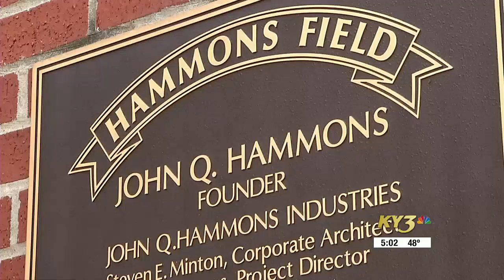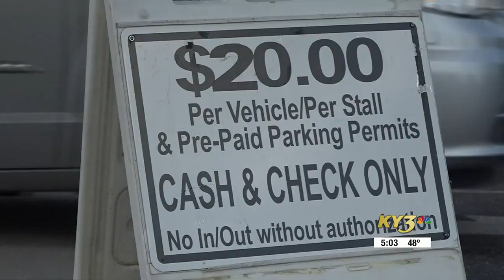UNDER NEW OWNERSHIP: The city of Springfield finalizes deal to buy Hammons Field, parking lots